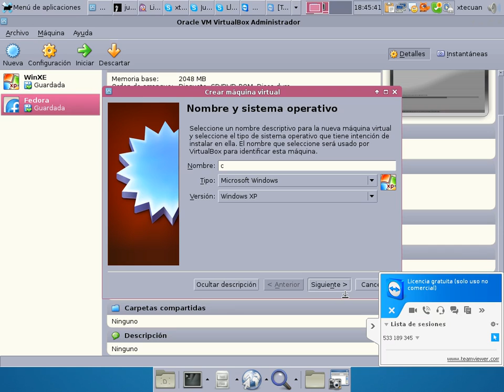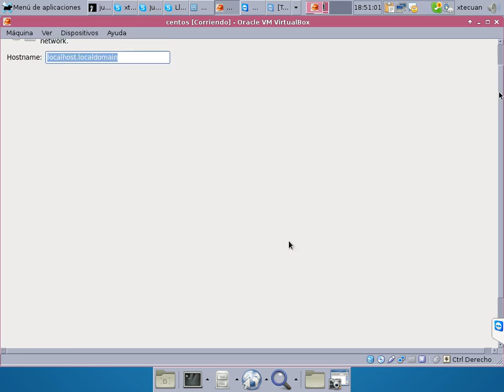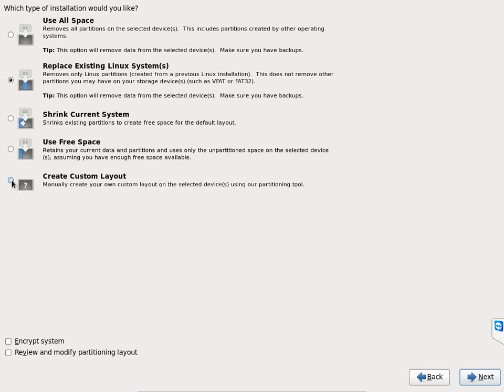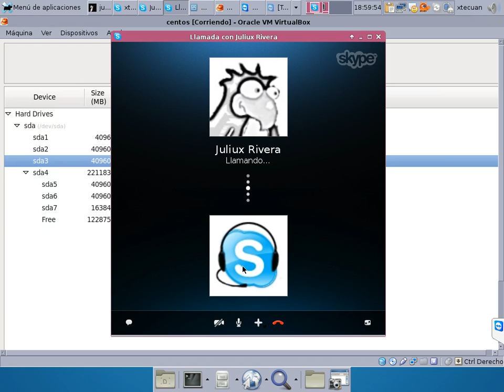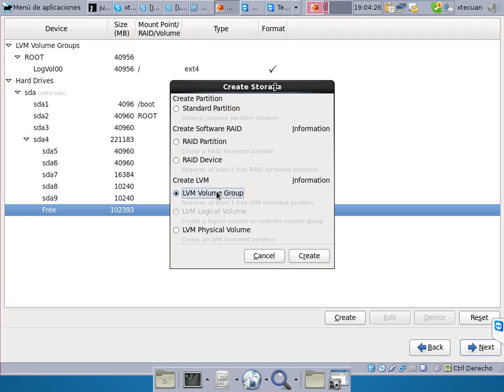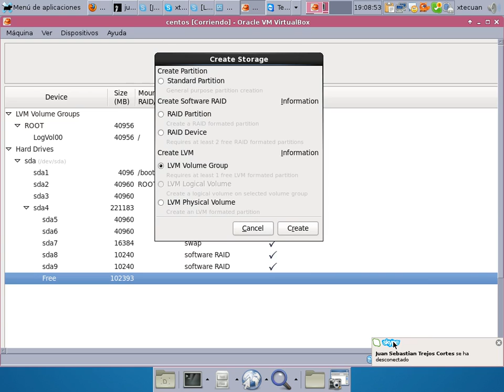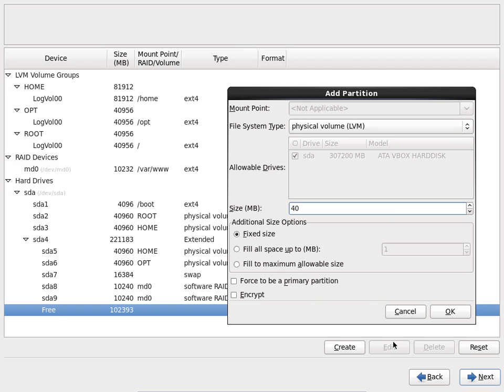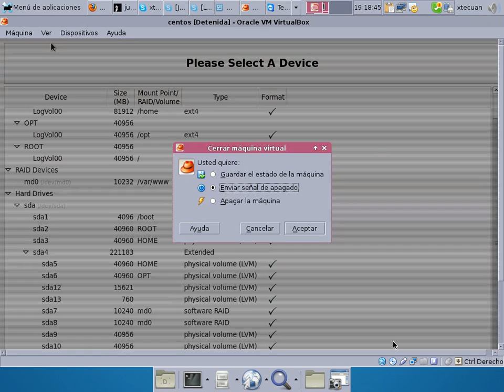Video1_Clase3_AREDES_MIR_Particionamiento_Centos_6_3